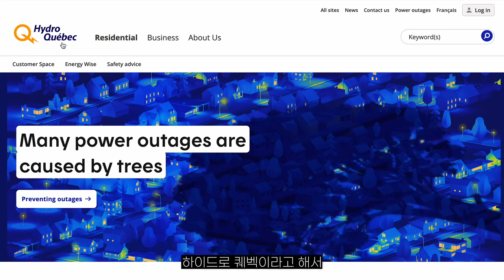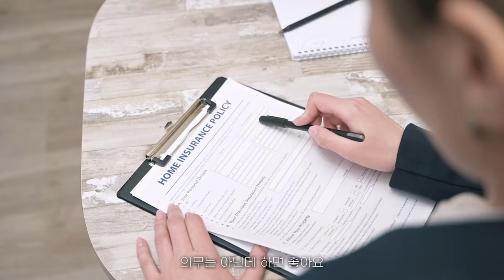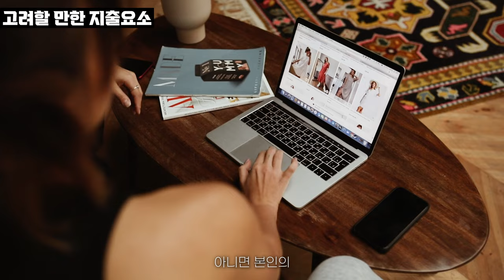해외 주식 투자하며 사는 30대 부부의 현실 생활비 공개💸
30대 부부의 재테크와 해외 일상 브이로그

남편과 캐나다 몬트리올에서의 1년 생활비 결산을 해보았습니다.
고물가 인플레이션 시대에 나름 아껴보려고 최대한 집에서 밥 해먹고
쇼핑도 자제한 1년 이었습니다.
캐나다는 주마다 세율도 다르고 물가도 다르기 때문에
저희의 1년 생활비가 지극히 주관적이라는 점, 참고해주세요!
이번 영상도 시청해주신 모든 여러분 감사합니다✨